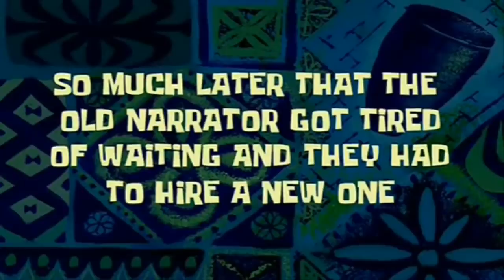MOST WANTED CRIMINAL ESCAPES MAXIMUM SECURITY MILITARY PRISON?! (Roblox Jailbreak)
SUPPORT ME AS A CREATOR ON FORTNITE! - "JoeyDaPlayer"

GO GET THE LIMITED MERCH!!